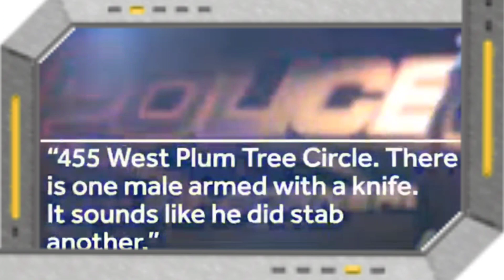TEEN ACCUSED OF STABBING FAMILY MEMBERS POLICE 🚔 SAY****&